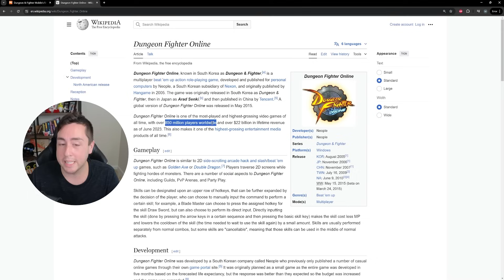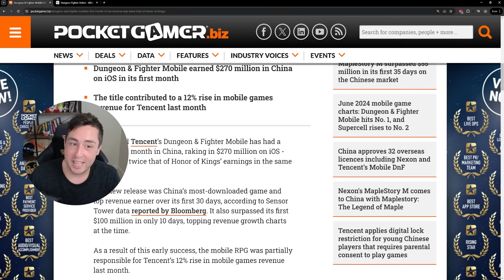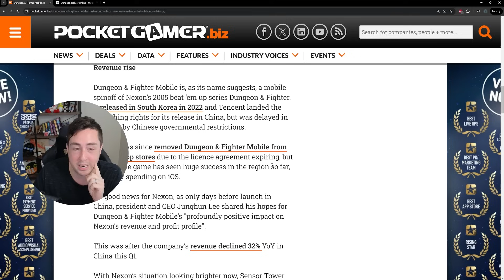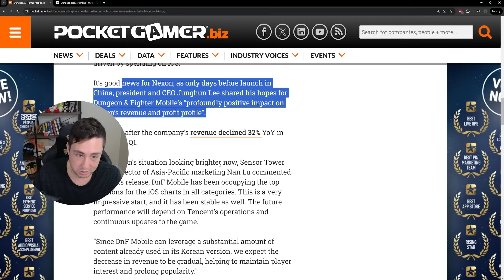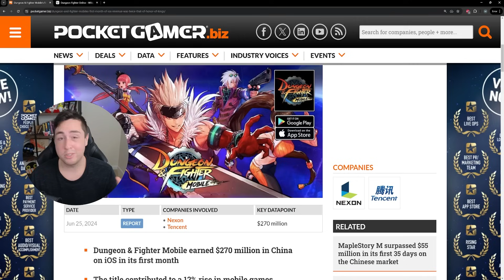The BIGGEST MMO Release Absolutely NOBODY is Talking About! - $250 MILLION Earned in 1 Month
It's shocking absolutely nobody is talking about 2024's biggest MMO release.